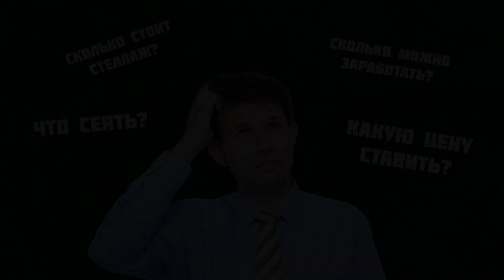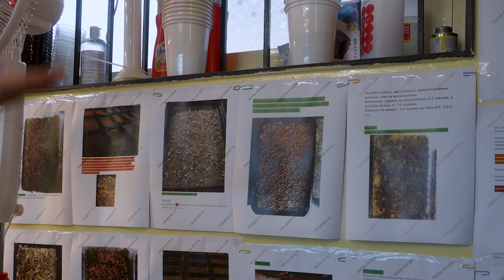Можно ли заработать миллион на микрозелени? Q & A от Никиты Махаева.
- ЗА БЕСПЛАТНОЙ КОНСУЛЬТАЦИЕЙ И РАСЧЕТАМИ + соц контракты и гранты, пиши "хочу консультацию"
- Подробный и пошаговый план для открытия своей сити-фермы, какие культуры растить и сколько можно заработать, советы для новичков + обратная связь